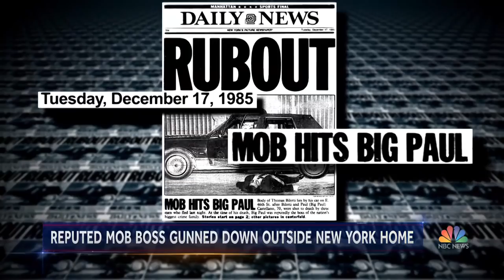Reputed Mafia Boss Gunned Down Outside New York City Home | NBC Nightly News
Francesco ‘Franky Boy’ Cali, a 53-year-old reputed leader of the Gambino crime family once run by notorious mobster John Gotti, was fatally shot outside his Staten Island home Wednesday night, police said.